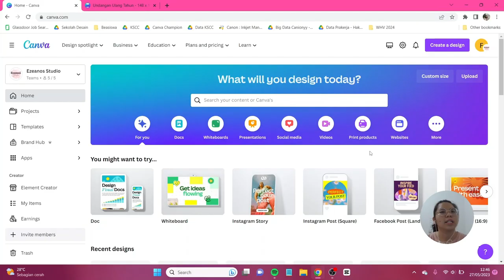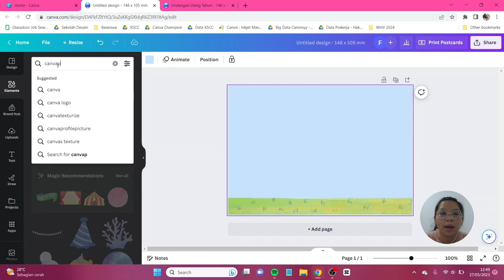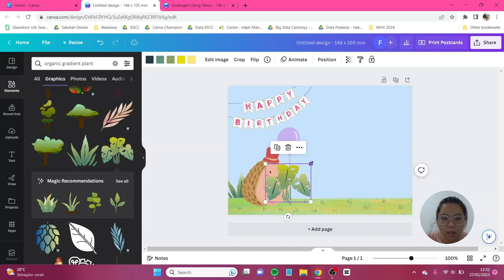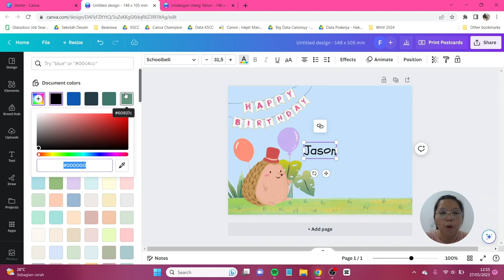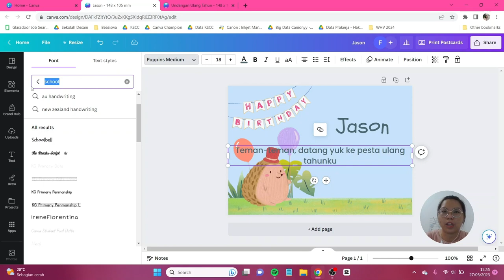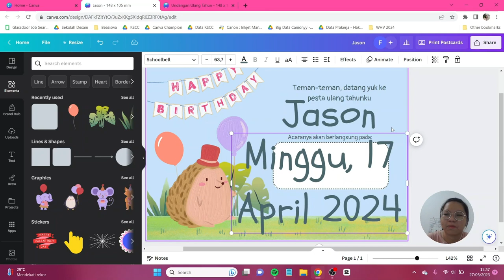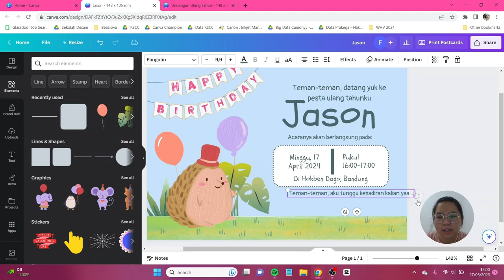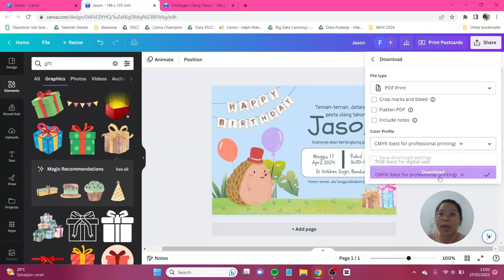Tutorial Undangan Ulang Tahun Anak di Canva FREE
Mau buat undangan ulang tahun anak pakai Canva aja? Bisa banget loh apalagi pakai Canva FREE aja. Di sini aku ambil temanya untuk anak laki-laki tapi teman-teman juga bisa sesuaikan dengan tema anak perempuan yaa. Jangan lupa tag aku di IG atau tiktok @canionyy ya~